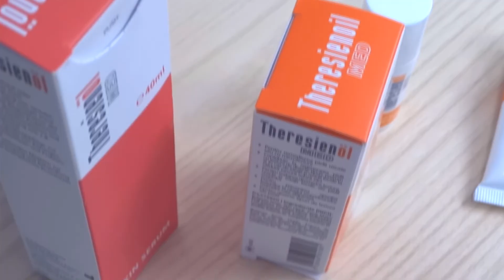Бързо възстановяване след раждане - съветите на д-р Вецев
Видео интервюто е направено с любезното съдействие на Терезиенойл Мед – пръв помощник за възстановяване след естествено раждане или секцио. Прочетете повече на